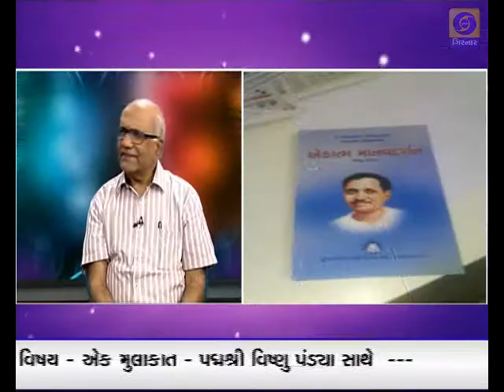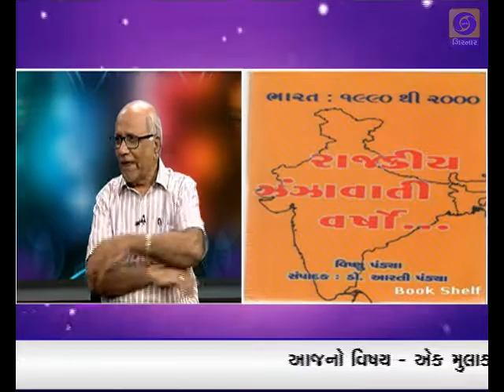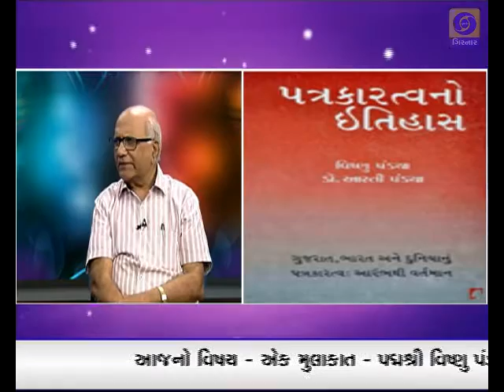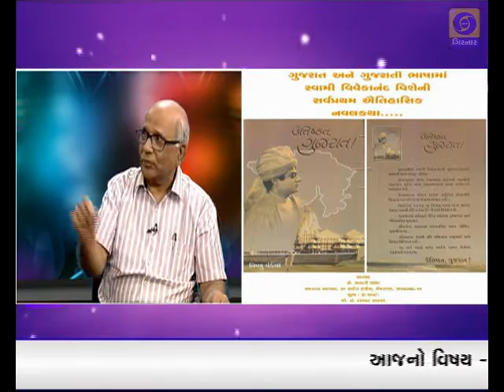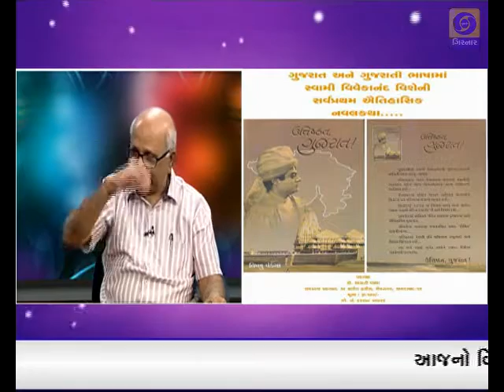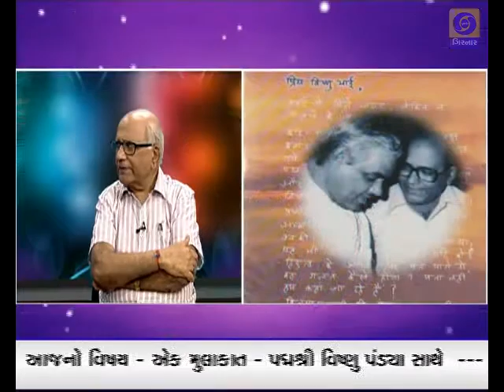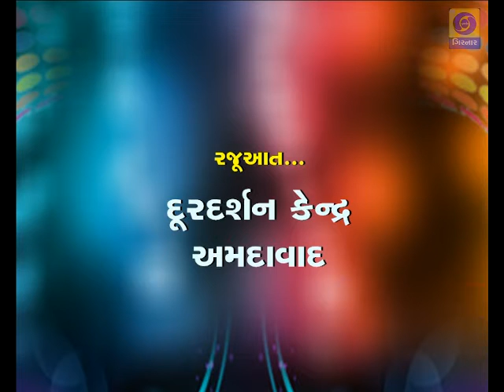Apani Vat - Ek mulakat Padmashri Vishnu Pandya sathe